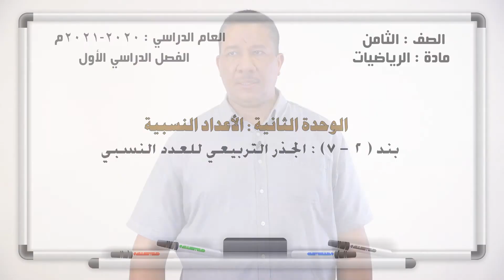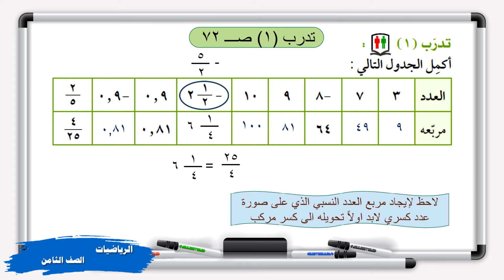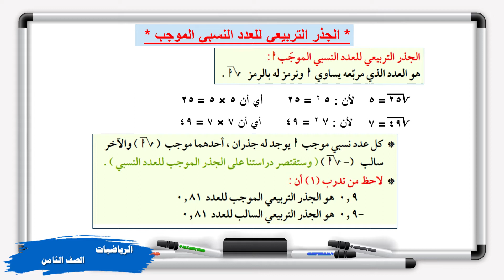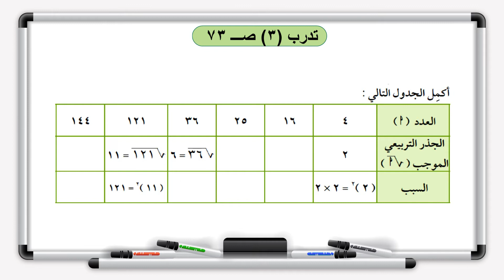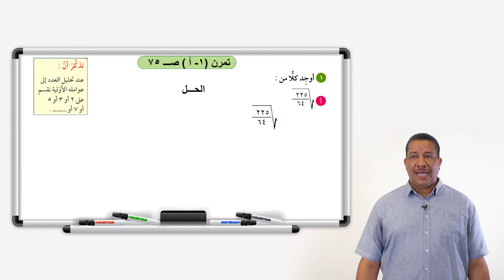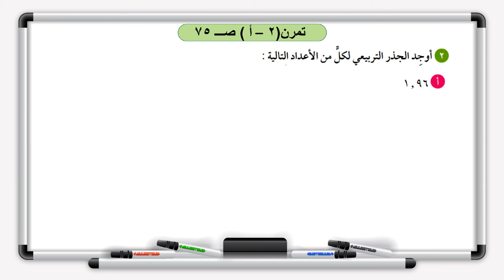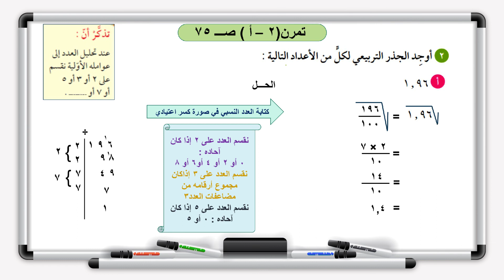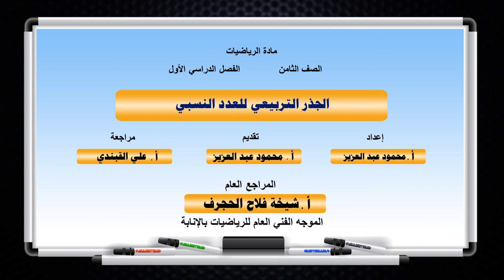الرياضيات - الصف الثامن - الدرس ١٠